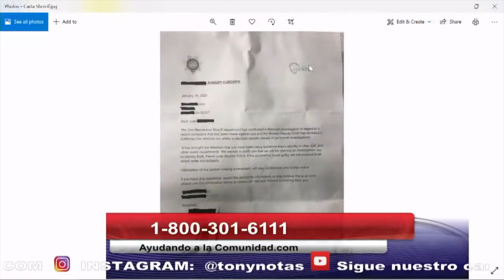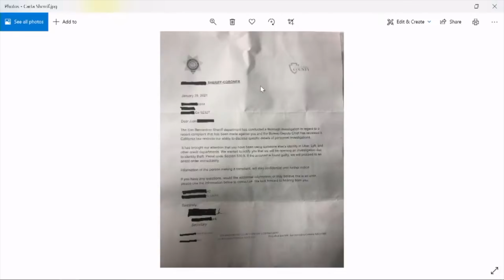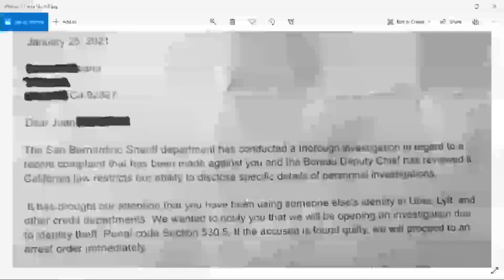Cuales son los Indocumentados que dejaría fuera la reforma Migratoria de Joe Biden